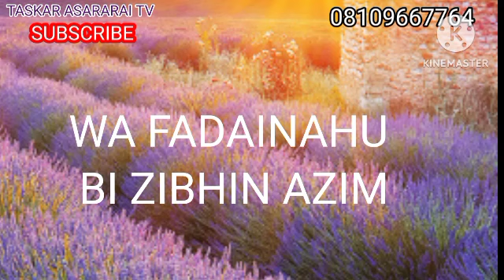Sirrin Samun Abin Layya cikin Kwana 2 Mujarrabun